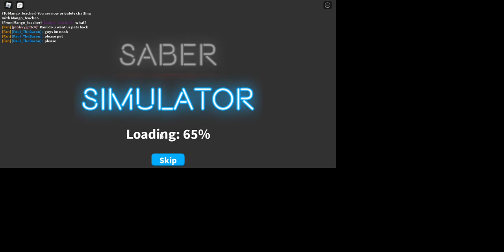NEW UPDATE SABER SIMULATOR 400M VISIT!!! (Roblox Saber Simulator)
i have an issue with me recorder or something...